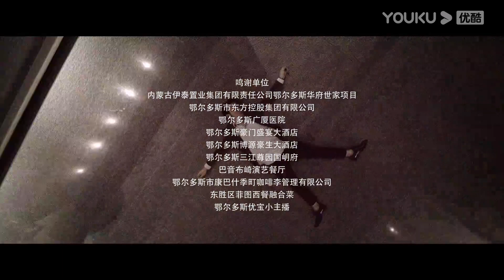MULTISUB【致命的她👠Deadly Women】EP14 | 高智商妻子被渣，开启反击好过瘾！ | 杨舒婷/曹炳琨 /努尔孜业·艾力克木 | 家庭 剧情 | 优酷 YOUKU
★以下地区观看正片请移步优酷国际版APP：泰国、印度尼西亚、越南、马来西亚、新加坡、菲律宾、中国香港、中国澳门、中国台湾 。欢迎下载优酷国际版APP，不管您所处何地都能享受《致命的她》全集多语种字幕噢，加入优酷国际版APP会员，更能抢先观看更多会员集数！

★APP会员更新时间：首更4集，之后每天10:00更新2集
★非会员更新时间：首更2集，之后每天10:00更新1集
★主演：杨舒婷/曹炳琨/努尔孜业·艾力克木/于散/尹田/汪雪芳/赵偲岐/杜艺龙
★集数：22集

【致命的她 Deadly Women】著名女主播梁静双商奇高，有钱有能力。她帮助丈夫王海创业成功，在事业巅峰期辞去工作，专心当起家庭主妇，心甘情愿为家庭牺牲。但她的家庭却不如表面上那么完美，她与性格强势的婆婆因为生孩子问题矛盾重重，借住的表妹姗姗更想鸠占鹊巢，并成功地把姐夫王海勾引到手。姗姗、王海和婆婆联合起来设计陷害梁静，想让她净身出户。梁静戳破阴谋，愤怒之下展开冷酷反击。她处处碾压姗姗，整治婆婆，又精心布局套得王海的公司股权和房产。走投无路的王海要害死梁静，姗姗最终醒悟，与王海同归于尽。梁静成为真正独立的女性，开启新的人生。

00:00 The International Website youku.tv is now available!
02:00 Download YOUKU International APP to get early access to the full show